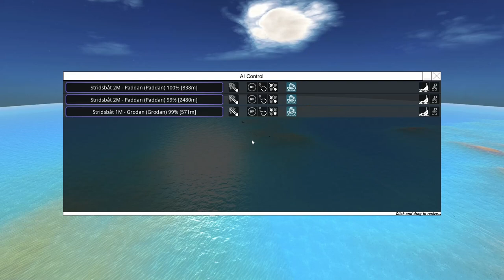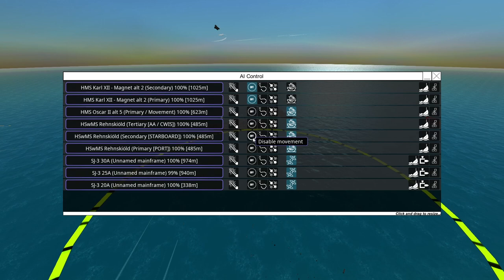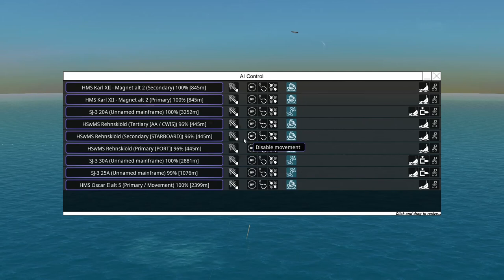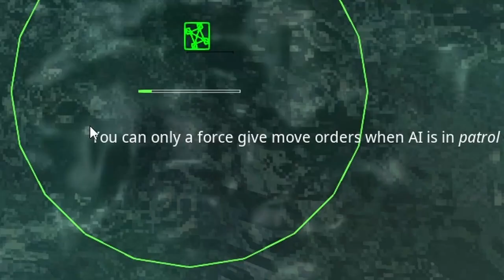The Spearhead | From the Depths w/ Elly | Ep.16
you can only a force give move orders.

For those interested, our fleet is as follows (this list will be updated as the series progresses):

• HMS Pike - small multi-purpose vessel (MIA)
• Stridsbåt 1M "Grodan" (Swedish for "the frog") - small hydrofoil missile gunboat
• Stridsbåt 2M "Paddan" (Swedish for "the toad") - small hydrofoil missile boat
• HSwMS Oscar II (named after Swedish king Oscar II) - medium all-purpose broadsider ship
• HSwMS Rehnskiöld (named after renowned Swedish general Carl Gustav Rehnskiöld) - medium aircraft carrier equipped with three missile jets
• HSwMS Karl XII / "Magnet" (named after Swedish king Karl XII, aka Carolus Rex) - massive all-out assault battleship